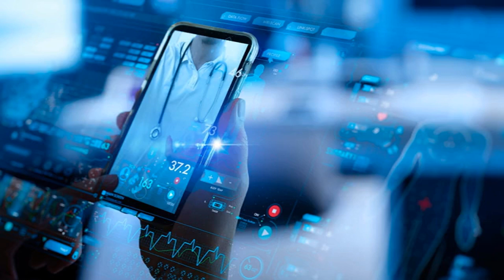Intelligenza Artificiale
Scopri tutti gli aggiornamenti sul tema Intelligenza Artificiale grazie agli articoli di Pictet per Te: news, guide e informazioni su investimenti e mercati finanziari.